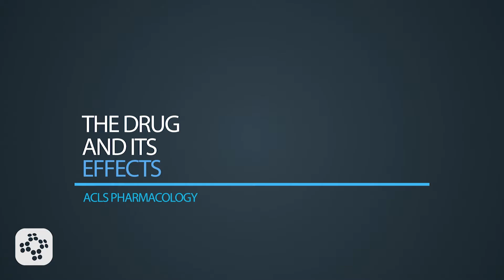Aspirin Pharmacological Effects (ACLS Pharmacology) | Training Video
Aspirin is indicated in the presence of signs and symptoms of acute coronary syndromes such as those who are suffering from chest pain, pressure or discomfort including pain radiating into neck and jaw or down the right or left arm.  Aspirin inhibits the sticking together of platelets and reduces clot formation. The use of Aspirin for myocardial infarctions helps to reduce death and the probability of reinfarction and stroke. The proper dose is to administer 2 to 4 chewable aspirin or 162-324 mg non-enteric coated as soon as possible after the onset of symptoms.